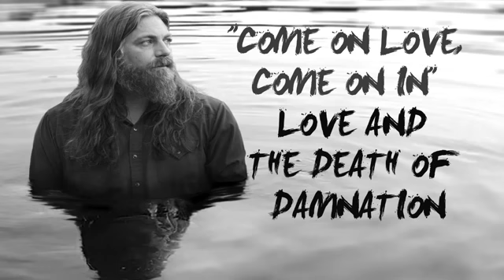Come On Love, Come On In-The White Buffalo